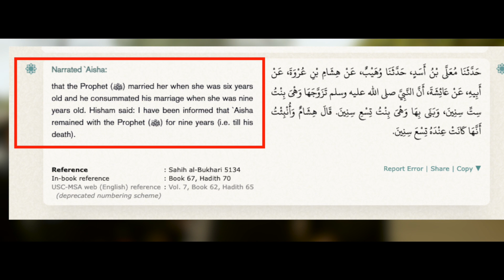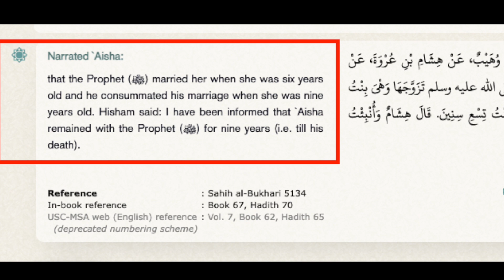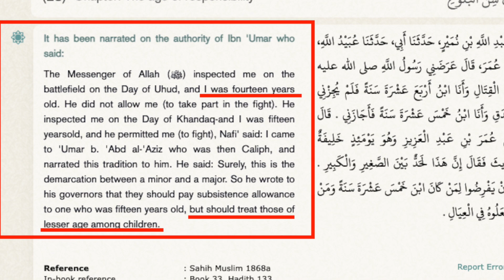Muslim mocking Christianity condones child marriages | Johnno | Speakers' Corner debate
:::::: Topic Highlights::::::
 Muslim_Christian debate | Speakers' Corner | London UK
Speaker:  @ReformedR
Shot & Edited:  @SocoFilms
Post:  @socostudio
:::::::::IF YOU WOULD LIKE TO SUPPORT US ::::::
👉 Become SOCO Members to have early access to new videos: 👇👇👇